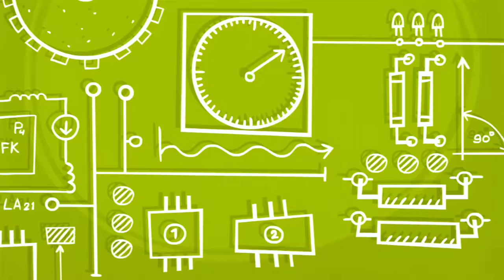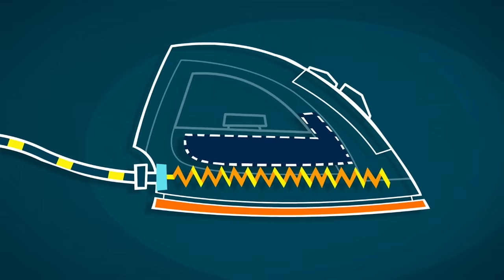Teamwork | The Fixies | Animation for Kids